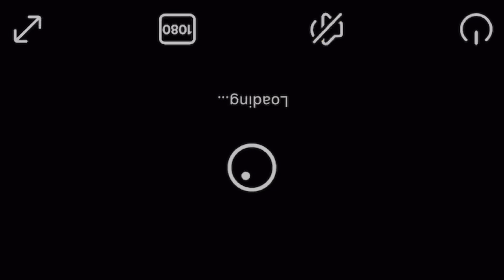Hasil murgi ke bacchon ke liye Humne camera fit Kiya